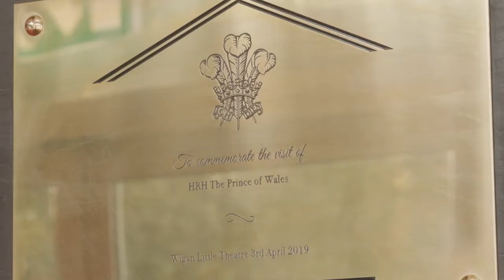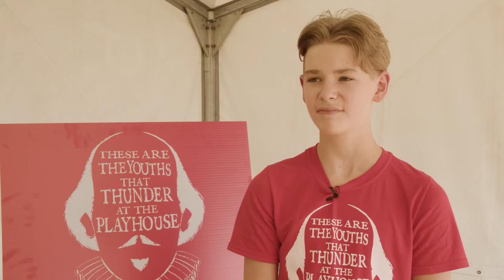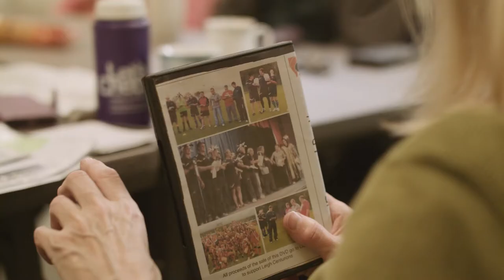Chapter 5 - The Smell of The Grease Paint